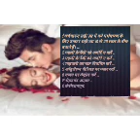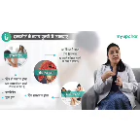प्रेग्नेंट नहीं हो पा रही है./जानें जल्दी बच्चा पैदा करने के उपाय GK question answer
प्रेग्नेंट नहीं हो पा रही है.  जानें जल्दी बच्चा पैदा करने के उपाय.bacha paida karne ke liye kya karna padta hai

jaldi bacha karne ke upay

jaldi bacha hone ka tarika

bacha paida karne ke liye kya karna padta hai

1गर्भधारण सही उम्र में करे गर्भधारण के लिए डाक्टर सही उम्र 18 से 28 साल के बीच बताते हैं। ...
2पहली प्रेग्नेंसी को अबॉर्ट न करें ...
3पहली प्रेग्नेंसी को अबॉर्ट न करें ...
4माहवारी का चक्र नियमित करें ...
5ऑवुलेशन पीरियड पर नजर रखें ...
6वजन पर कंट्रोल करें ...
7सेहतमंद आहार ...
8कंसेप्शनमून.